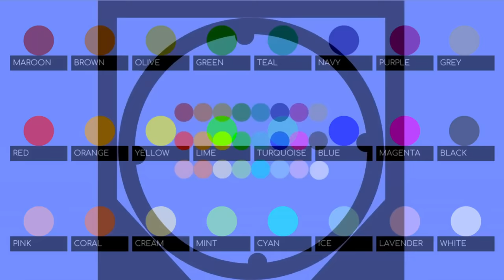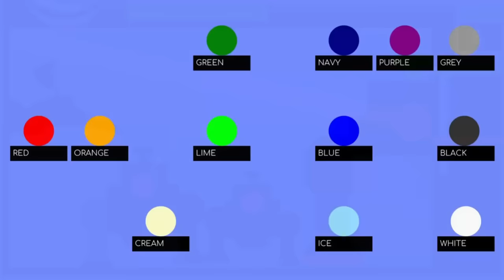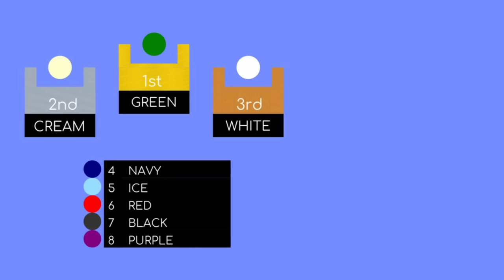24 Marble Race EP. 51: Movie Race (by Algodoo)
Music list from YouTube Music Library :
Stage 1: Love Song - Max McFerren
Stage 2: Baba - Jeremy Black
Stage 3: Arms Dealer - Anno Domini Beats
Stage 4: Dark Step - Silent Partner
Final Stage: Parzival - William Rosati